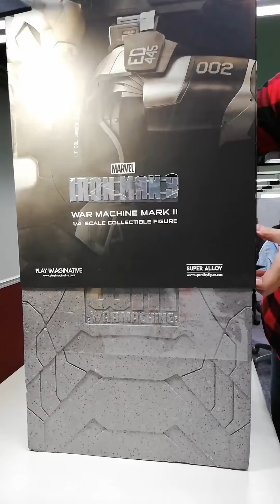UNBOXING: WAR MACHINE MK II | PLAY IMAGINATIVE 1/4 SCALE (DIECAST)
(Best viewed on a mobile device)
This thing is massive and super heavy!

SPECIFICATIONS:

- Approximately 18 inches in height.
- Developed based on computer 3D model from Iron Man 3 movie, ensuring accuracy of proportions.
- More than 85% die-cast material.
- Showroom glossy metallic paints, matte metallic paints and polished metal with protective coating.
- One (1) interchangeable War Machine helmet (with LED lights in eyes).
- One (1) interchangeable head of Don Cheadle as Colonel James Rhodes in War Machine helmet, with detachable magnetic mask.
- Each head sculpt is individually hand-painted, with authentic, detailed and movie accurate facial features in fully realized likeness.
- Die-cast metal torso, underwear, legs and arms.
- Figurine with more than 50 points of articulation.
- Articulated flaps and weapons systems on suit.
- Retractable forearm gun.
- Articulated cannon swivels and rotates in different directions.
- Double jointed neck.
- Double jointed shoulders for full range of arm movements.
- Spring-loaded shoulder pad articulation.
- Double jointed elbows and knees.
- Ball jointed wrist and groin.
- Double jointed body, bendable at upper torso.
- Ball jointed extendable ankles with bendable boot front.
- One (1) pair of fully articulated hands and fingers.
- One (1) pair of repulsor mode hands.
- One (1) pair of fists.
- One (1) pair of semi-clenched hands.
- LED lights in eyes, chest, palms, and soles of feet (batteries included).
- Die-cast remote control to control selected LED lights in suit (batteries included).
- Die cast base stand with LED lights and nametag, comes with spring loaded grip clip. Adjustable in height (batteries included).
- Foldable backdrop with plastic angle supports to enhance display of figurine.
- Hard case box with metal plate logo. Internal blister support.
- Screwdriver for opening battery compartments.
- Microfibre cleaning cloth for cleaning off fingerprint marks on alloy parts.
- Tests performed - Oxidation, paint chipping, paint fading, electronic and battery tests